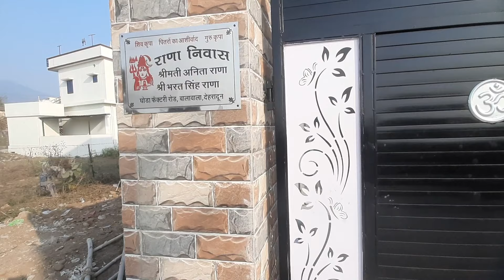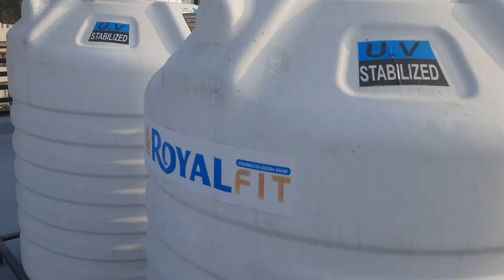Mummy & Papa ke New Ghar 🏡 ka home tour 🤩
Regards,
Neha & Amit Vlogs